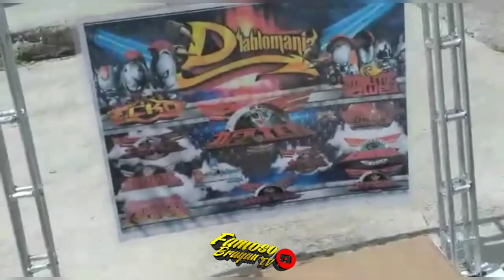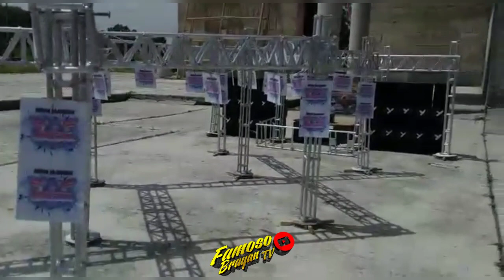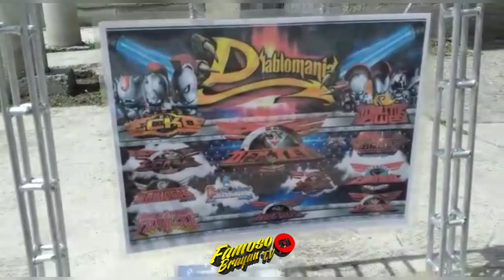🔊🚩EL CREADOR DE LA MAQUETA DE SONIDO TIMBAL EL DEXTER ALMOLOYA DE JUAREZ 🚩🔊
Está maqueta la iso uno de los seguidores de Sonido Timbal
Y nos Mando unas tomas para que todos vean el Empeño que le puso para formar esta linda Maqueta sonidera de sonido Timbal